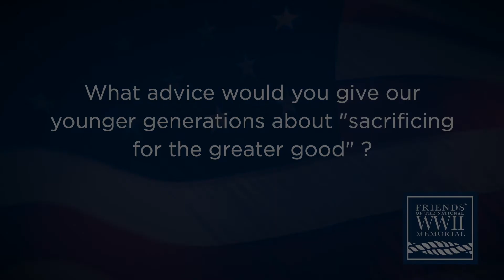Colonel Frank Cohn on Sacrifice and COVID-19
Submit a WWII veteran's bio to have us profile them on our